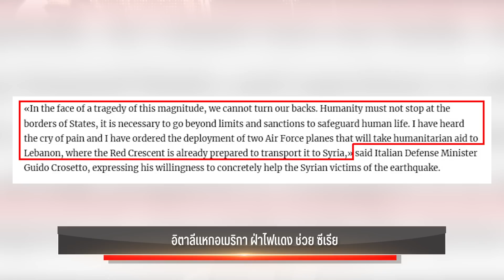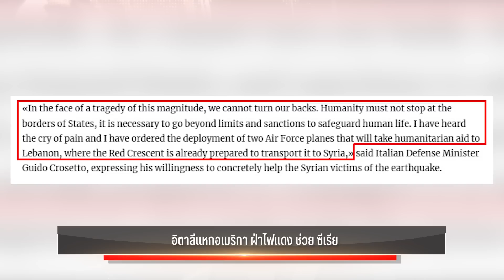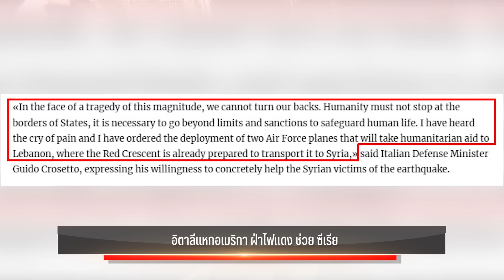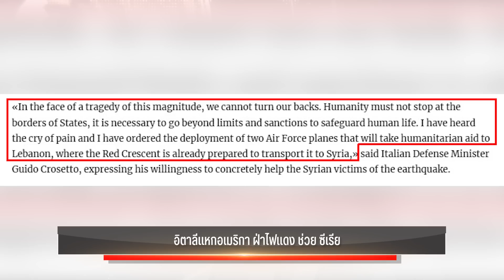อิตาลีแหก อเมริกา ฝ่าไฟแดง ช่วยซีเรีย